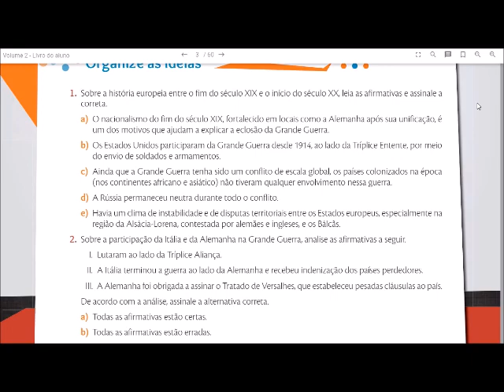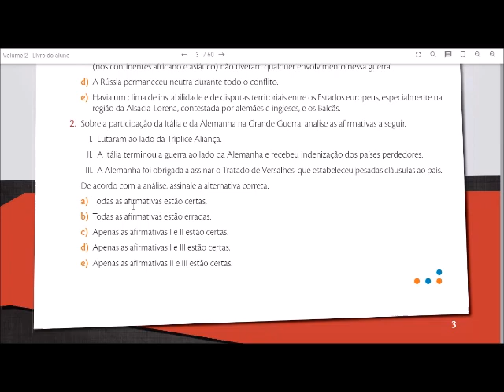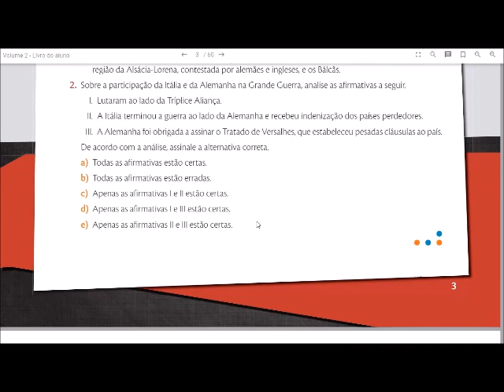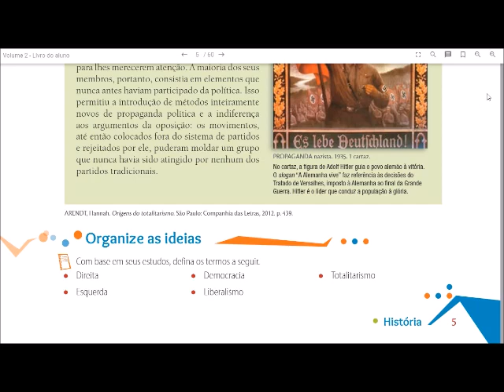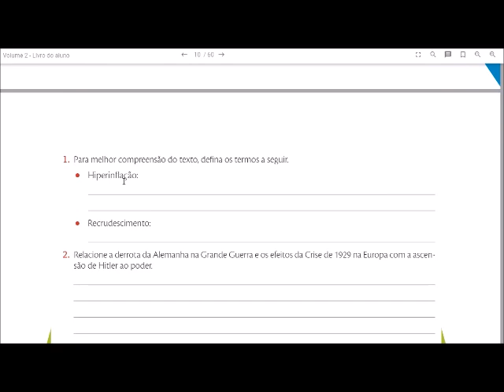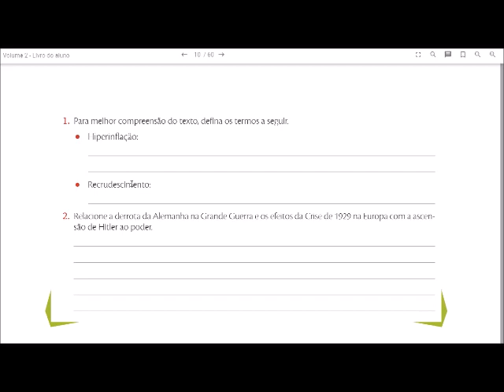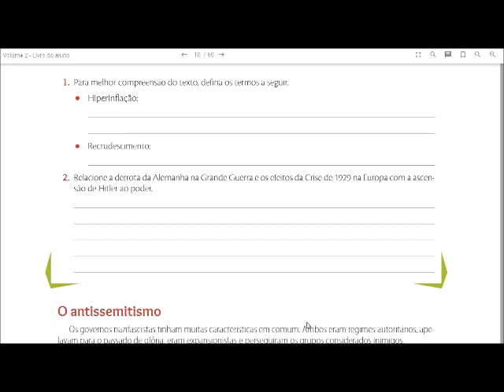Videoaula 9 Ano / História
Professora: Lia